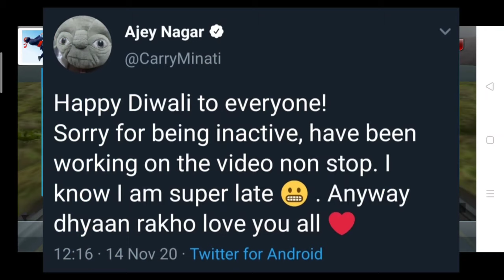baba ka dhaba Baba ka dhaba Rs 42 LAKH Harsh beniwal New work carryminati New video angry prash new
Baba ka dhaba Rs 42 LAKH

 Harsh beniwal New work

angry prash new video

About all YouTuber update

youtube news channel update

Asnaan 07 reply to.

2020 scam